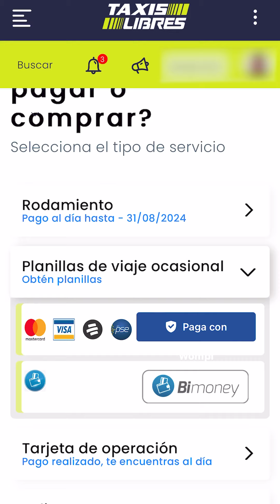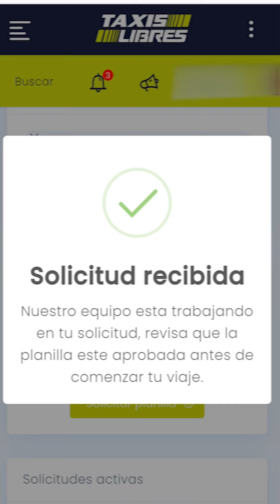¿Cómo pagar y solicitar planillas de viaje desde Mi Perfil? | Taxis Libres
Aquí conocerás cómo realizar el pago de las planillas de viaje ocasional de forma digital. Adicionalmente, te  explicaremos a enviar la solicitud de la planilla por Mi Perfil.